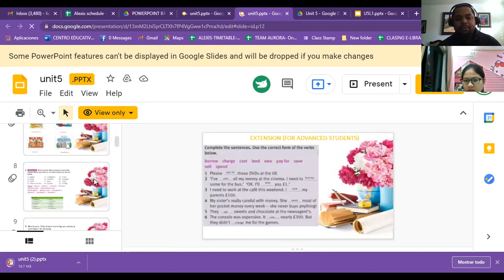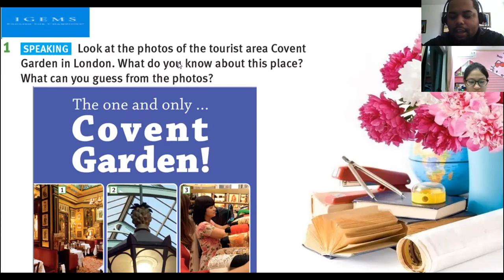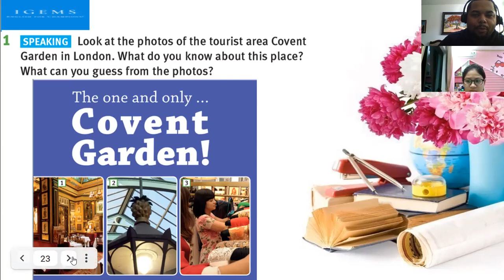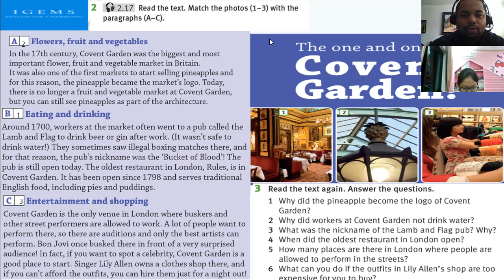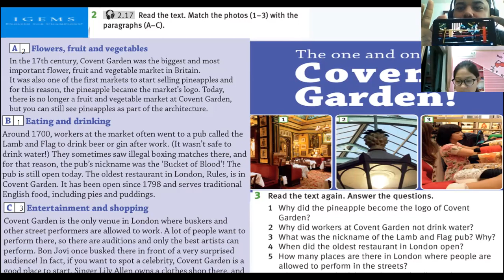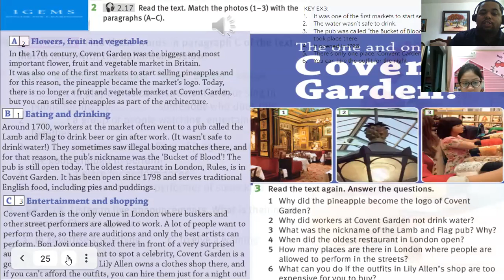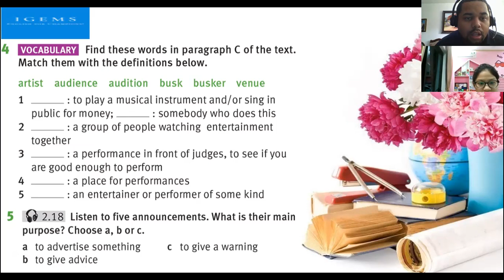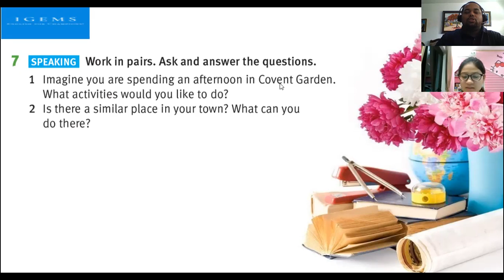IG-148 17-08-2021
Unit 5 - Lesson 3  The Covert Garden - Solutions Pre-Int.